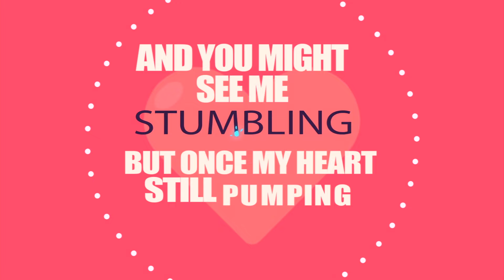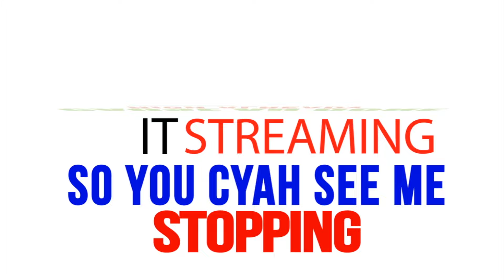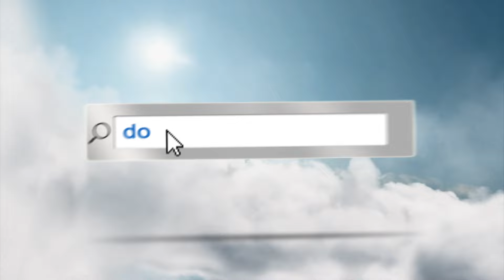Lyrikal - Cloud 9 (Official Lyric Video) "2015 Soca"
Written By: Nkosi Blackburne and Devon "Lyrikal" Martin
Produced By: Alex "Kubiyashi" Barnwell and Julius "WhixxKid" Legendre
Additional Lines: Victor “Future” Wells
Guitars: Zan George
Back Vocals: Kahaliah Beach, Peter "WiLDFiRE" Noel and Devon "Lyrikal" Martin
Percussions, Additional Instruments: Alex "Kubiyashi" Barnwell
Mixed by: Alex Barnwell, Keron "Scratchmaster" Hector
Mastered by: Keron "Scratchmaster" Hector
Vocals Recorded at: Ahtik Studios (USA), and Kubiyashi Productions (St. Vincent)
Copyright: COTT, ASCAP

Lyrikal Takes Us to Cloud 9!!!
“Oh lawd ah high, celebrating life, ah know the limit is the sky and ah know that I ain’t living twice that’s why ah living for tonight...” the lyrics from the latest release from Lyrikal titled Cloud 9 and strong words not easily forgotten. The concept was birthed by songwriter Nkosi Blackburn and once he presented it to Lyrikal they put pen to paper and together created a masterpiece. Cloud 9 is sure to take the listener on a journey of pure bliss that increases with every note and every lyric.

To complete this masterpiece they included the skills of seasoned veteran producer Alex “Kubiyashi” Barnwell and budding producer Julius “WhixxKid” Legendre and together they created a groove that can only be described as an explosive celebration of life. As the flute synthesizer introduces the song, the body responds immediately and gradually your hands begin to ascend and before you know, they are in the air, your head is thrown back and you are singing every word. Cloud 9 encourages it’s listeners to let go of their inhibitions, enjoy every single moment of life to the fullest capacity and allow the pure bliss of Cloud 9 to take them to “Cloud 9.”

Lyrikal has built an extensive catalog, and is responsible for several hits. His repertoire consists of over 40 releases. Although Cloud 9 is his first solo single for the artist it is his fourth release for the season. He is currently working on his first album that should hit stores after the Trinidad and Tobago Carnival 2015.

Follow Lyrikal:
Singer | Songwritter | Performer | (Trinidad / United States)